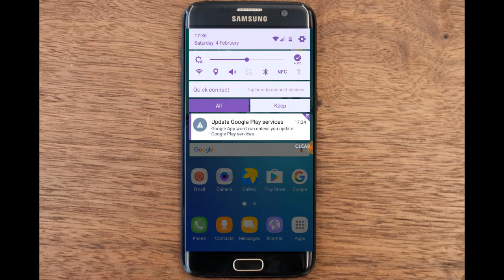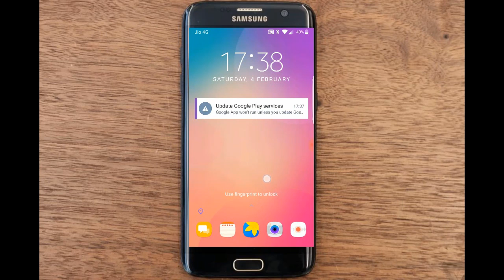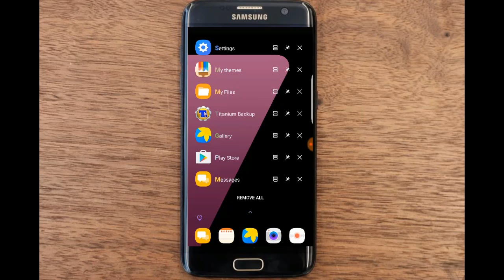ALEXIS ROM THE END OF MM IS NOW ONLINE!!! for S6 and S6EDGE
Supported Device: [G92xF/I/D/K/L/S/T/W8]

Based on latest base of S6 Edge+ G928FXXS3BQA7 with January security patch!
Now the rom is Deodex, I hoped on Odex but it disappointed me, so I reverted to Deodex
Zipaligned, Deknoxed and more as always
Re-added on launcher SuperSU app, was useless on Settings
Moved Toolbox Controller in eXTRA Package
Updated Busybox
Optimized updater-scrpt
Updated Google Assistant
Removed some Rom Control option because was causing lags and now you can:
- Switch clock position in statusbar
- Enable and edit Network Speed on statusbar
Removed the write "Swipe Screen for Unlock from lockscreen", someone didn't like it
Re-designed aroma, now you can choose two types of installations:
- Full stock with only Light debloated
- Personalized, you will choose what to delete from system!
Samsung Cloud now avaible!
The new eXTRA Package contains: option to choose between Note7, Google and Stock Apps; option to choose some extra features, emoji's and between sound alive and divine beats.
Optimized for the best performance, battery and RAM management
And more, just enjoy

SOME TIPS FOR BEST EXPERIENCE
- Keep the ROM more stock possible, sometimes Note7 Apps could give some lags/bugs
- If you select Google Assistant don't update Google App or you will lose Google Assistant
- Try to don't use Xposed, it could be the first cause for your bugs
- Air Messages works only with Note7 Messages app
- Keep Stock kernel if you don't want Private Mode/Viper, it gives best performance and battery
- If you want Private Mode/Viper use any custom kernel
- If anyone wants VOLTE working, you need to flash your country csc removing feature.xml added by me by default. (If this won't work, I don't know what to say because I can't test it with my carrier)

HOW TO INSTALL
Flash Alexis Rom The end of MM.zip
Flash Alexis eXTRA Package.zip